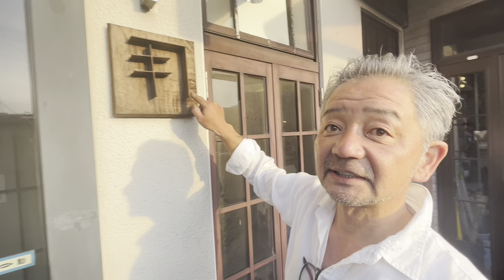建築カフェ？ ギターや哲学書や暖炉があるお洒落な事務所に入ってみた【細見工務店】【兵庫県丹波市】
※細見工務店の許可を得て撮影しています。

2023年4月1日
西脇市の空き家再生で出会った工務店の社長細見さま、昭和44年生まれの同級生、イケおじの細見さんの事務所がお洒落！と聞いてやってきました。

ゲストは丹波市でIT系、web制作やホームページ運用支援、お母さん方にパソコンを教えたり、マルチな活躍をしている湯山さま

そして、市島製パン研究所の三澤さまの奥さま、モモコさまや、細見さまのお嬢さま「かのこさん」も入れ替わり立ち替わり（笑）夜な夜なの懇親会はYouTubeライブ配信をご覧ください🙇‍♂️
美女の乱入あり、アラフィフの社長とサラリーマンが、第二の人生を語り合う‥🙏ただの呑み会です。

細見さんは読書家で、哲学や宗教の本も読まれています。愛車はマセラティ😍  もちろん、53歳の若造は飛ばしません！

YouTube取材がキッカケで知り合った丹波市の同級生、なんかこれからも繋がっていきそうです♪

合同会社ゴキゲンてくのろじのホームページ

湯山加奈子さん～ママさんや子ども達が、ITの力で地域に必要とされる存在になることを目指す～